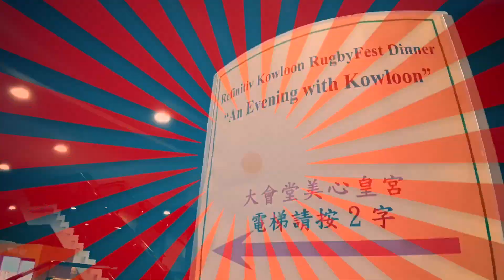The 2023 RugbyFest Dinner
The Kowloon RugbyFest is back in 2023 with a great dinner on 30 March. Places are filling quickly so don't delay.